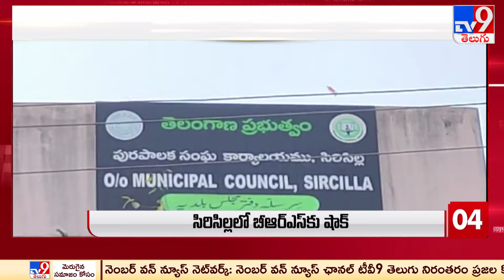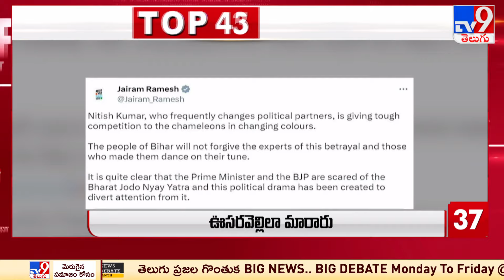Top 50 | Afternoon Updates @ 2PM | 28 January 2023 - TV9